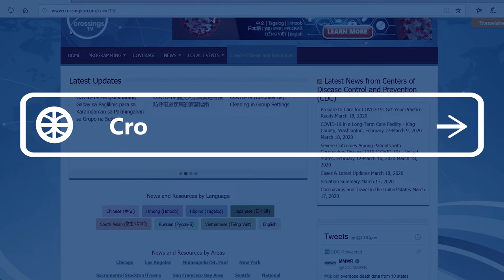Crossings TV COVID-19 Info Hub PSA - English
Get the latest updates and resources curated for the Asian American community. Find information and guides in English, Chinese, Japanese, Hmoob, Russian, Hindi, Tagalog and Vietnamese.

Discover updates in Los Angeles, New York, Seattle, Chicago, San Francisco, Minneapolis, Sacramento and more.